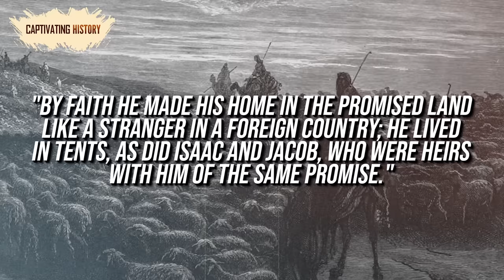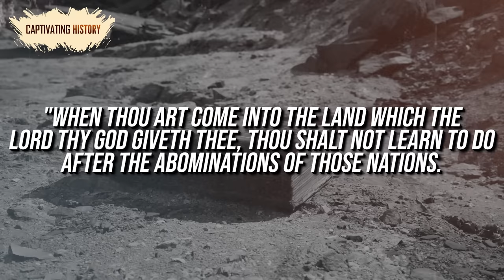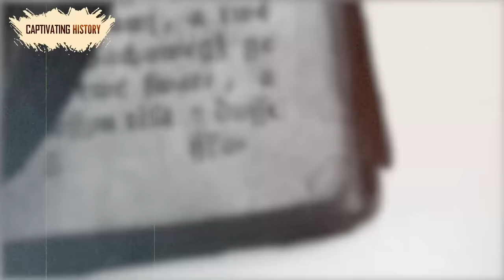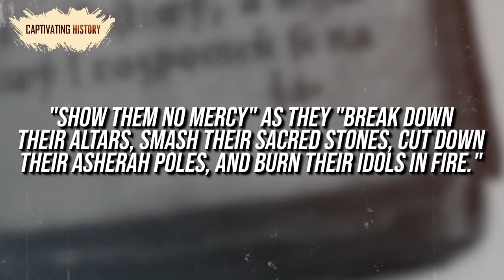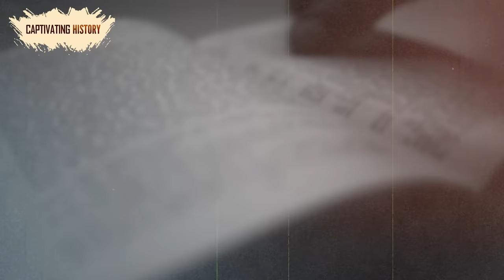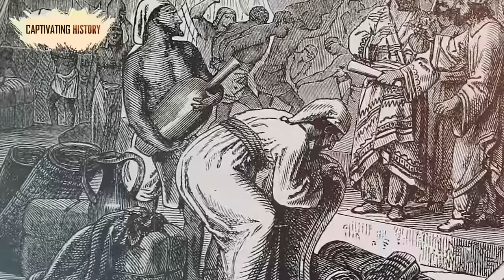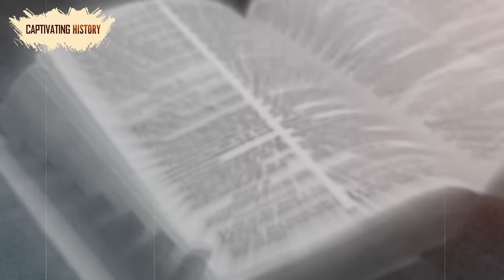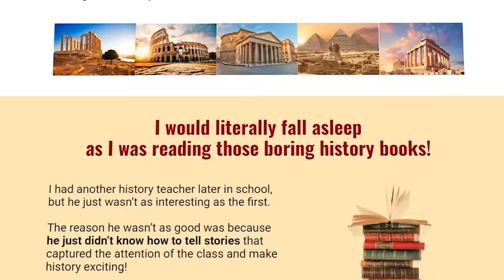Why Did the Israelites Exterminate the Canaanites?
The Bible references Canaan several times. For example, God commanded the Israelites to destroy the Canaanites following the Israeli flight from Egypt.
However, the actual history of this civilization doesn’t quite match theological sources. For one thing, the Canaanite civilization consisted of a multitude of different peoples from the same ethnic group but different cultures.
The region also had frequently redefined borders, and very few written records remain of Canaan, making it difficult for scholars to research. It can therefore be hard for readers to find an easy-to-read and cohesive resource on this fascinating civilization.